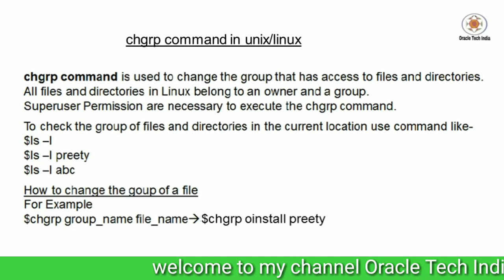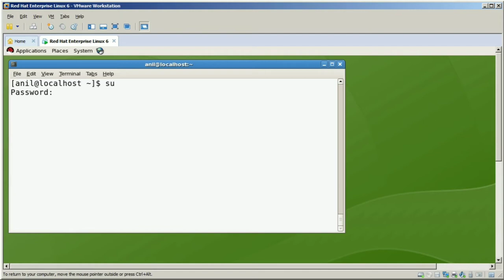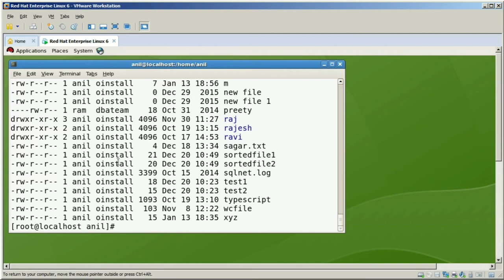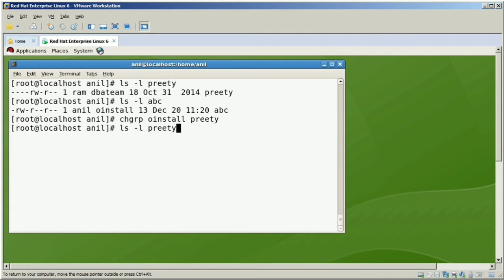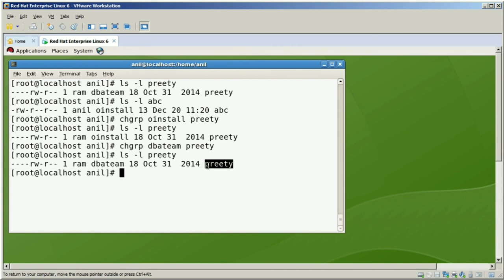chgrp command in Unix/Linux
Topic : Demo of chgrp command in Unix/Linux